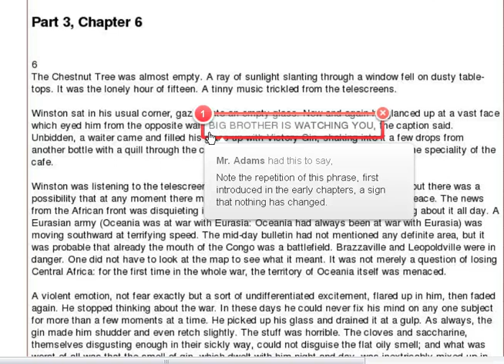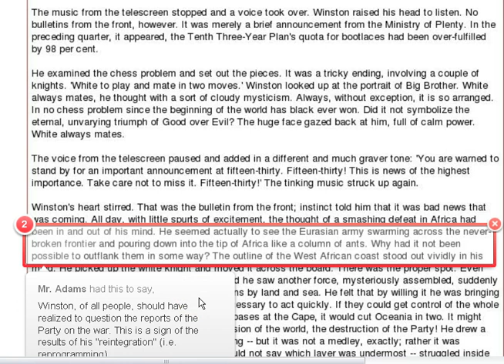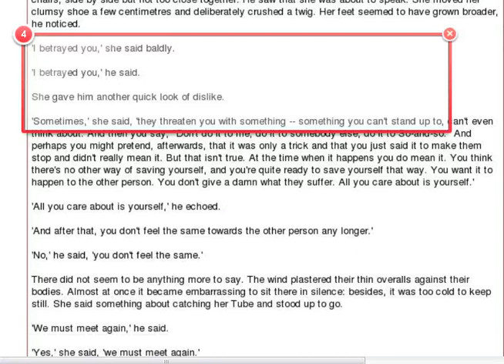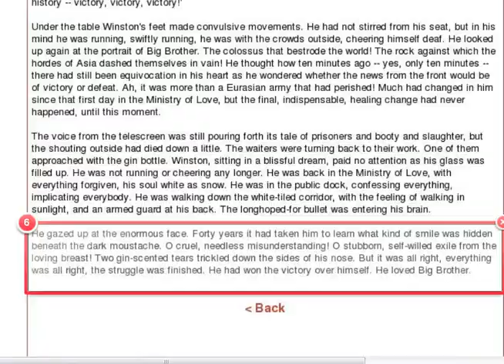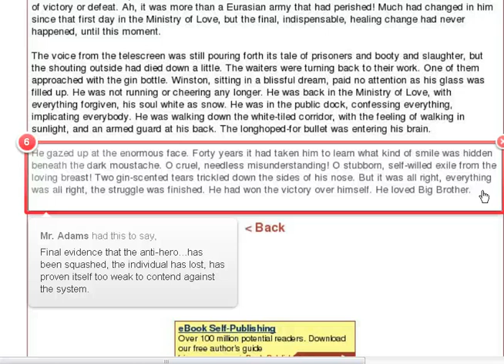Climactic moment in Orwell's 1984.mp4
Winston Smith's climactic realization in George Orwell's 1984